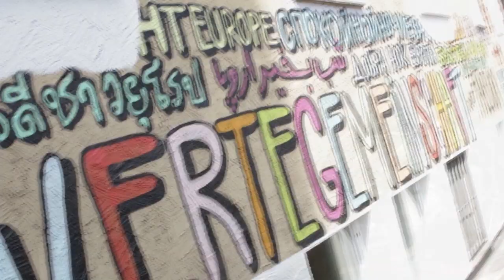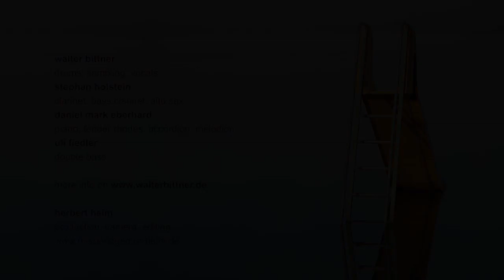Walter Bittners Zakedy Music - Albumtrailer "Exyl"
CD-Teaser for Walter Bittners upcoming CD "Exyl"

Walter Bittner (drums, sampling, vocals) Stephan Holstein (clarinet, bass clarinet, alto sax) Daniel Mark Eberhard (piano, fender rhodes, accordion, melodion) Uli Fiedler (double bass); recorded live at Augustanasaal Augsburg, 05/30/2014

All composition, lyrics and arrangements: Walter Bittner

Find more info about Walter Bittners Zakedy Music and all other projects